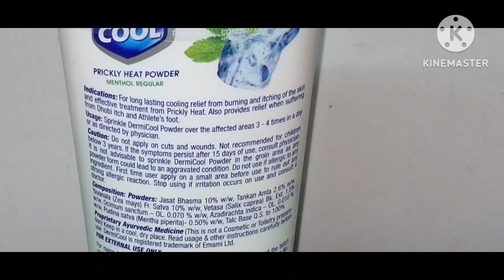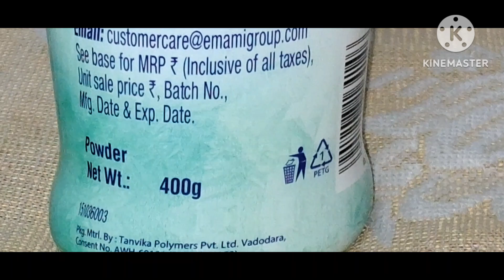Dermi Cool Prickly heat powder menthol with neem and tulsi Honest Review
Dermi Cool Prickly heat powder menthol regular  with neem and tulsi